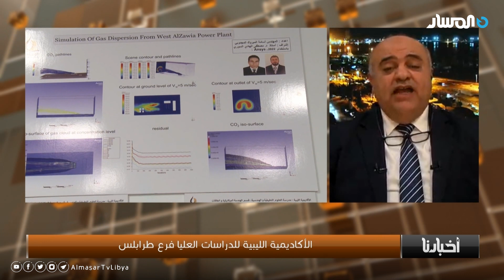د. رمضان المدني لبرنامج أخبارنا: بعض من طلابنا هم أعضاء هيئة تدريس في جامعات أمريكية ودولية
التردد: 11373H 27500